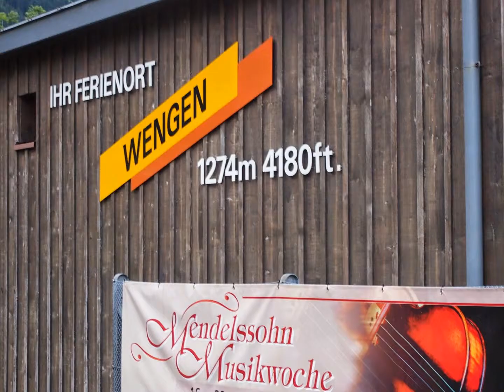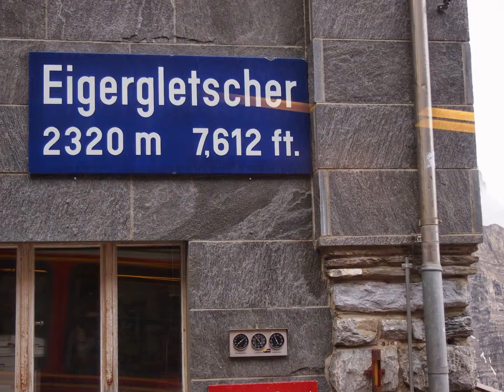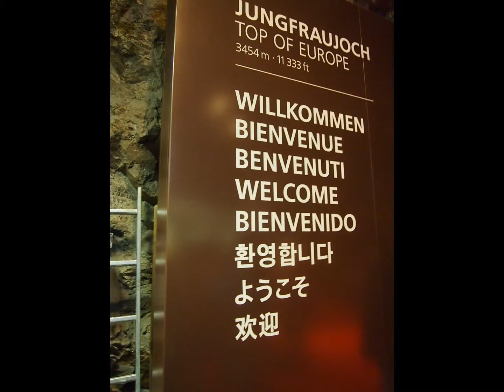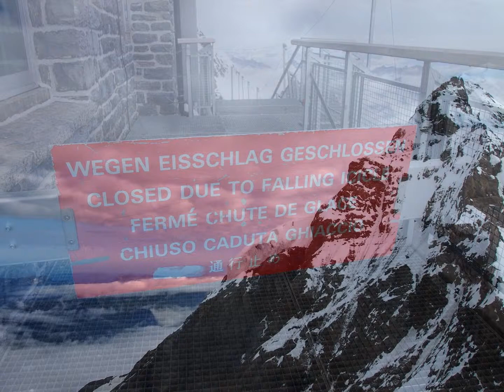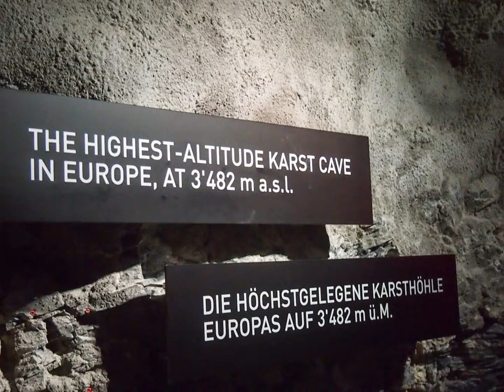インターラーケン⇔ユングフラウヨッホ / Interlaken⇔Jungfraujoch photo slideshow